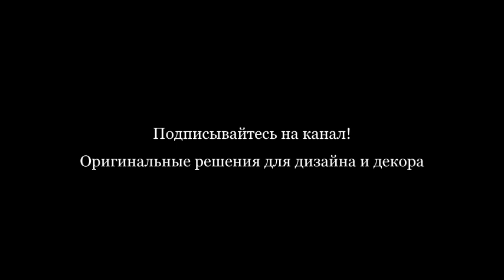Оригинальные ПОЛКИ в интерьере. Идеи оформления стен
Полки в нашей жизни нашли применение практически во всех областях. Мы устанавливаем на них телевизоры, подвесив на стене повыше. Это весьма удобно, если площадь комнаты небольшая. Также полки служат для хранения книг, любой бытовой техники и кухонных принадлежностей. Между прочим, с помощью полок на кухне можно соорудить некое подобие выставки, расставив изящную и элегантную посуду.

Никто не говорит, что полки – это самый лучший вариант для хранения своих принадлежностей. Хотя, например, в ванной они более уместны. Это объясняется довольно просто: легче и удобнее пользоваться шампунем, мылом, косметикой и другими ванными аксессуарами, беря их с открытой полки, нежели мыльными или мокрыми руками открывать дверцы шкафчиков.

Для детской комнаты полки играют немаловажную роль, здесь они хорошо экономят игровое пространство, а также приучают детей к порядку: все должно лежать на своих местах. К тому же можно сделать полки так, чтобы они радовали малышей, например, в виде солнышка, облачка, машинки, цветочка, зверюшки и так далее.

В любой комнате полки могут стать незаменимым помощником, неся порядок, уют и практическую пользу. Разместив их над рабочим столом или рядом на расстоянии вытянутой руки, вам всегда удобно будет доставать с них необходимые предметы.